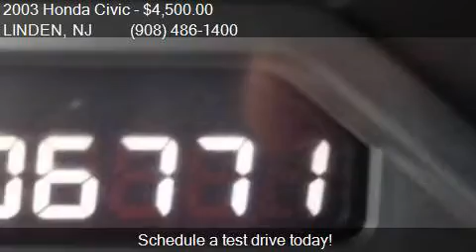2003 Honda Civic EX 2dr Coupe for sale in LINDEN, NJ 07036 a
This 2003 Honda Civic EX 2dr Coupe is for sale in LINDEN, NJ 07036 at LINDEN TOWNE AUTO SALES INC.

Transmission:
Color: Blue
Mileage: 106771
Contact LINDEN TOWNE AUTO SALES INC 130 E SAINT GEORGES AVE LINDEN, NJ 07036 to test drive this 2003 Honda Civic EX 2dr Coupe today.